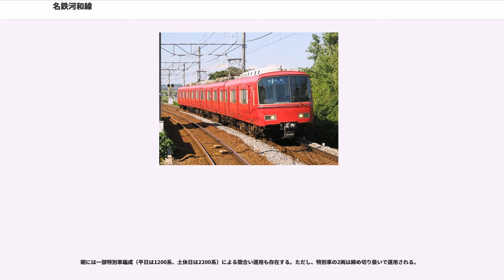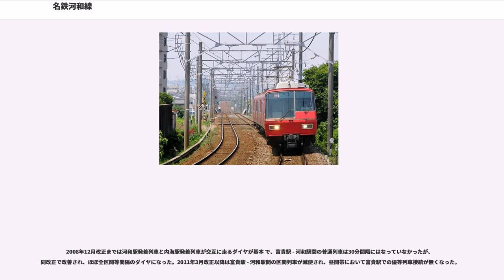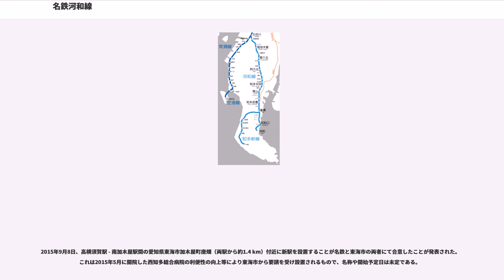名鉄河和線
河和線（こうわせん）は、愛知県東海市の太田川駅から愛知県知多郡美浜町の河和駅までを結ぶ、名古屋鉄道（名鉄）の鉄道路線である。

知多半島の東側を縦貫している。沿線は宅地開発が進み、知多半田駅 - 知多武豊駅間をほぼ並行して走る東海旅客鉄道（JR東海）の武豊線とともに名古屋への通勤・通学路線となっている。終点の河和からは三河湾に浮かぶ日間賀島や篠島および伊良湖岬への観光船が出ており、知多新線と共に観光・行楽路線としても賑わっていた。

線形が良好なため、大半の区間では線内最高速度である100 km/hで走行可能であり、曲線による速度制限は高横須賀駅 - 南加木屋駅間、青山駅付近、河和口駅付近程度である。ただし、単線区間の河和口駅 - 河和駅間は75 km/hに制限される。トンネルは高横須賀駅 - 南加木屋駅間にある横須賀トンネルがあるのみである。

運賃計算区分はB（運賃計算に用いる距離は営業キロの1.15倍）。すべての駅でmanacaなどの交通系ICカード全国相互利用サービス対応カードが利用できる。

なお、『鉄道要覧』による起点は太田川駅だが、名古屋本線の上下方向に合わせるため、列車運行および旅客案内、列車番号の設定においては河和駅から太田川駅へ向かう列車が下り、逆方向が上りとなっている（以下、河和・内海方面行きを下り、太田川・名古屋方面行きを上りで統一する）。

名鉄名古屋駅 - 知多半田駅・青山駅間および名鉄名古屋駅 - 知多武豊駅間は武豊線と競合するため、割引乗車券「なごや特割30」の設定がある（JRはこれに対して特に対抗していない）。河和線と武豊線が直接接続する駅は存在しないが一部の駅同士で徒歩連絡が可能である。

国鉄時代およびJR初期は河和線が圧倒的に有利であったが、武豊線へのキハ75形の投入や2015年の同線電化により利用者は若干JRに流れつつある。

太田川駅 - 河和駅間の全線（および常滑線・知多新線各々の全線）が東海地震の防災対策強化地域に含まれており、東海地震に関する警戒宣言が発令された場合、列車の運行が休止されることになっている。

大正時代中期に、愛知電気鉄道（愛電）常滑線（現、名鉄常滑線）の太田川駅より分岐し、知多半島を横断して半島東岸の河和に至る鉄道路線が計画された。知多半島の東岸沿いには既に鉄道省武豊線が開通していたが、同路線は蒸気機関車が牽引する客車列車によって運行され、速度が遅い上に本数も少なかったことから、半田・河和地区の有力者が中心となって計画が推進されたものであった。その後1926年（大正15年）に知多電気鉄道名義で申請された太田川 - 河和間の敷設免許が下り、1927年（昭和2年）1月には愛電の資本参加を得て知多鉄道が設立された。

大恐慌のさなか建設工事は進められ、1931年（昭和6年）4月に太田川駅 - 成岩駅間が開業した。太田川駅 - 知多半田駅間は当初より複線とし、良好な線形と道床強化により高速運転を指向したものとされている。開業と同時に愛電との相互直通運転が実施されて神宮前駅 - 知多半田駅間を最速35分で結び、熱田駅 - 半田駅間で1時間半を要した武豊線に大差を付け、地域交通の主力の座を武豊線から奪う形となった。

翌1932年（昭和7年）には成岩駅 - 河和口駅間が開通。1935年（昭和10年）8月には河和駅までの全線が開通している。なお、知多鉄道は開業以来業務全般を愛電に委託しており、愛電と名岐鉄道の合併による現・名古屋鉄道（名鉄）成立後は名鉄が業務を担当した。

太平洋戦争激化に伴って制定された陸上交通事業調整法を背景とした戦時統合により、知多鉄道は1943年（昭和18年）2月に名鉄に吸収合併され、同社路線は名鉄の知多線となり、戦後の1948年（昭和23年）5月に河和線と改称された。

名鉄では過去二度にわたって大規模な駅の改廃を行っている。1969年（昭和44年）に行われた一度目の改廃の際は、戦時中に営業休止となっていた駅が主な対象とされ、河和線においては加木屋駅・浦島駅・時志駅の3駅が廃止された。二度目の改廃は2006年（平成18年）3月に検討され、『一日当たりの乗降客数が300人以下の駅』の対象となった椋岡駅と布土駅の2駅が中部運輸局への申請を経て同年12月16日に廃止された。

その他、1972年（昭和47年）の布土駅移転に伴い、四海波駅を同駅に統合する形で廃止している。

太田川駅 - 富貴駅間は知多新線直通列車...